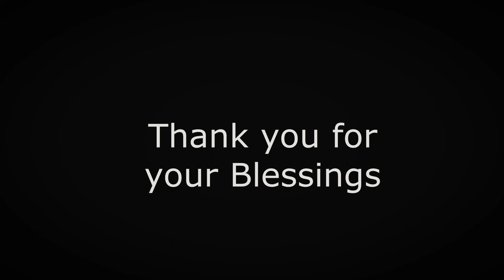Christian wedding //Prawesh & Lydia